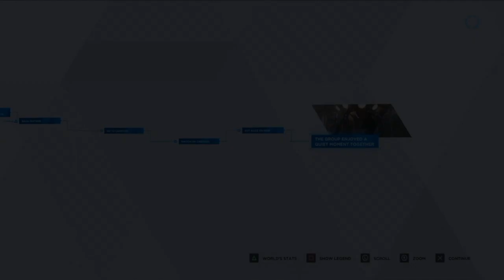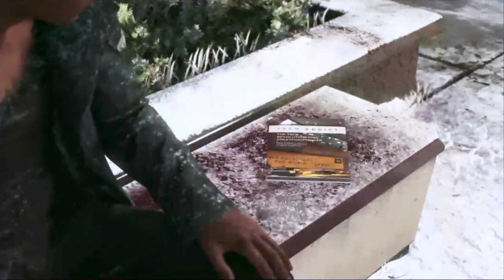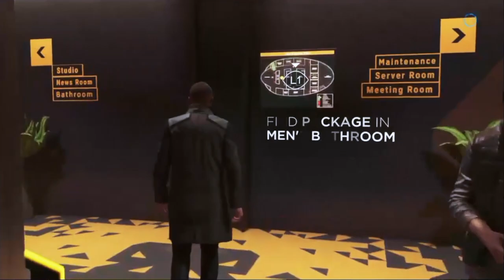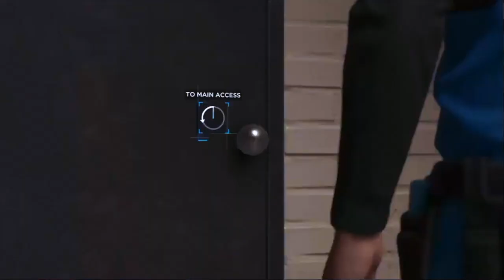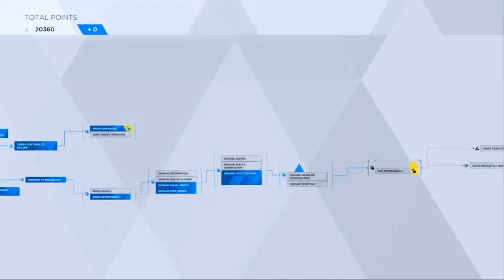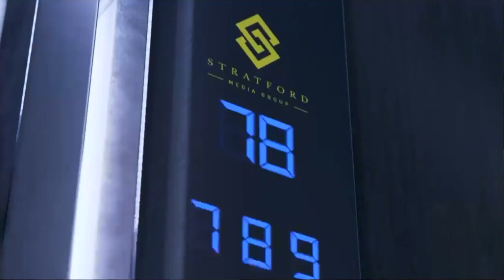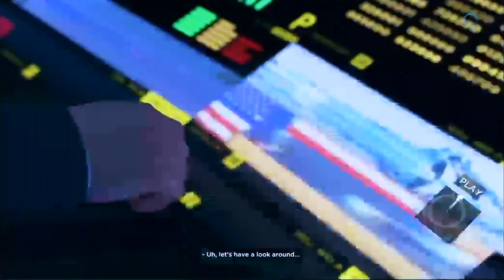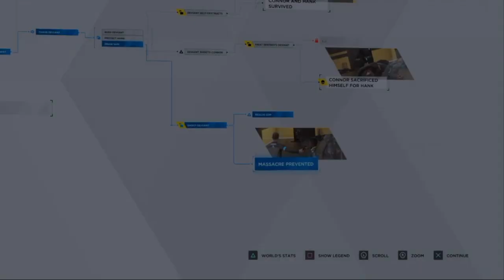News flash we want freedom #11 |Let's Play Detroit:Become Human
Look Ma I'm on telly

Amazon US Waterstones Blackwells Xlibris Google Books Foyles BarnesandNoble